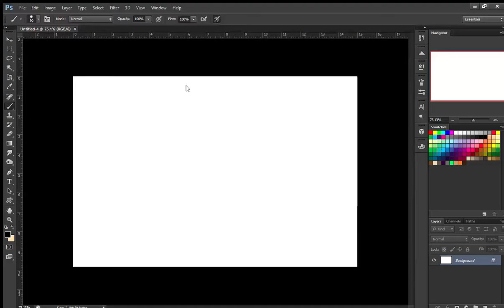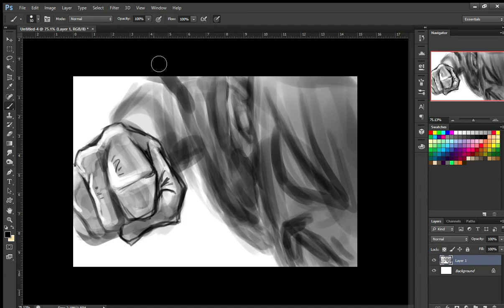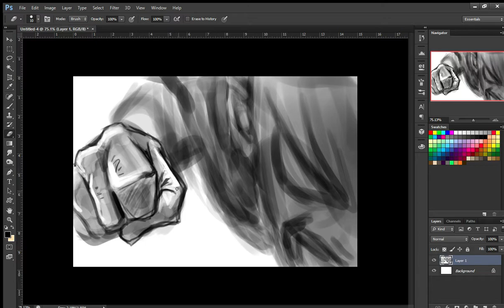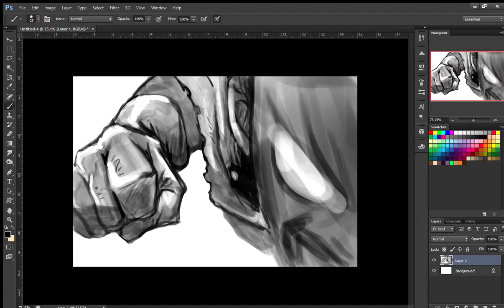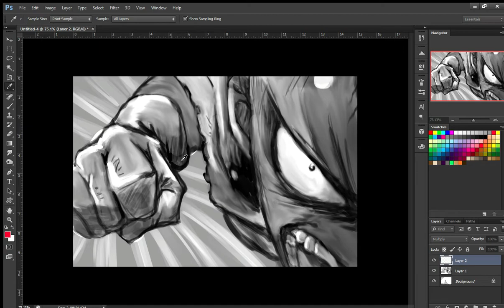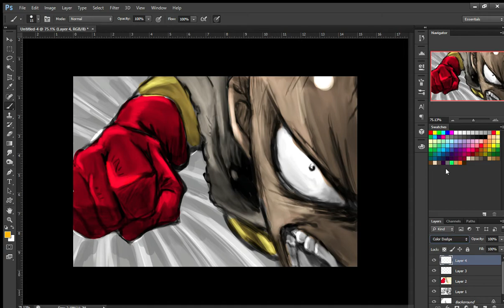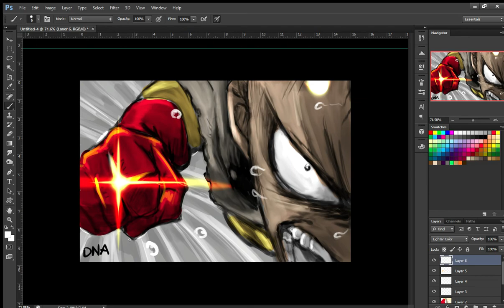Fan Art Friday # 4: One Punch Man ft. Saitama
Fan art from the anime One punch man